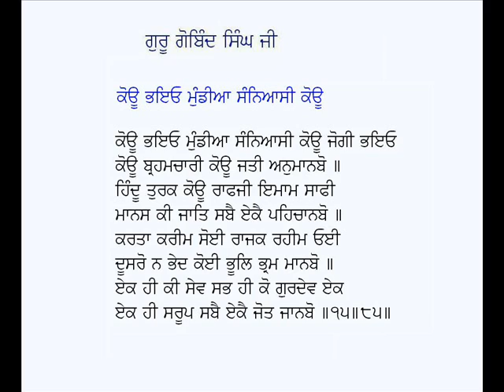Kou Bhayo Mundiya Sanyasi Kou-Guru Gobind Singh Ji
Shabad: Manas Ki Jaat Sabai Ekai(Kou Bhayo Mundiya Sanyasi)
Poet: Guru Gobind Singh Ji
Voice: Karamjit Singh Gathwala